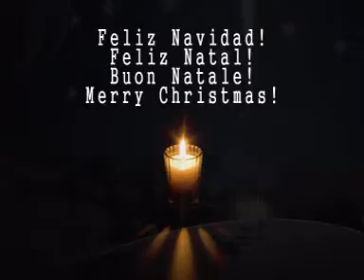Silent Night - Noche de Paz (Joseph Mohr)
Video editado por Rafael, la 3ra imagen pertenece a la artista plástica Kaminy.
Video edited by Rafael, the third image belongs to the artist Kaminy
Vidéo édité par Rafael, la troisième image appartient à l'artiste Kaminy.
Performed by Delirious.